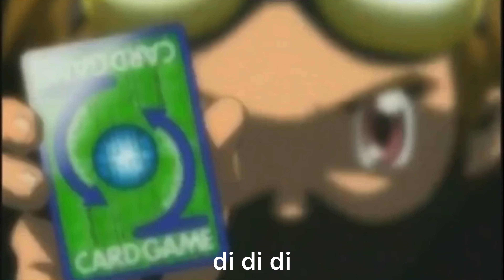Digimon Tamers opening with - (lyrics)